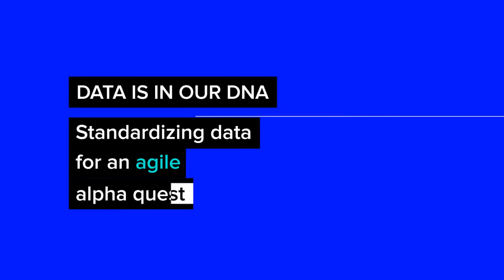Why it’s important to standardize data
Data management needs are changing. Standardization of data is becoming a foremost priority, and it’s something the financial community needs to collectively undertake. Find out what we are doing to make data management more agile.